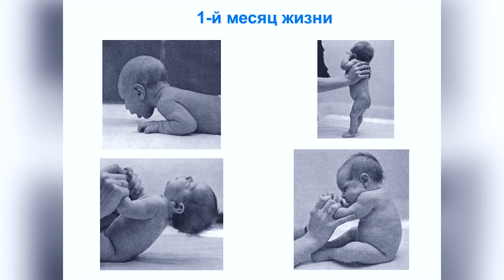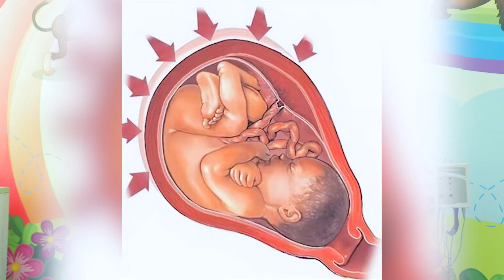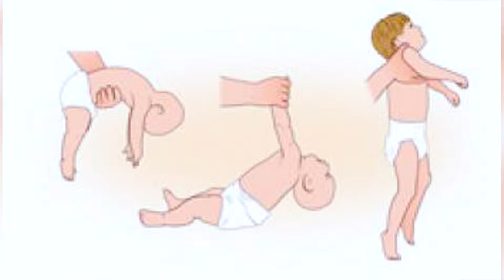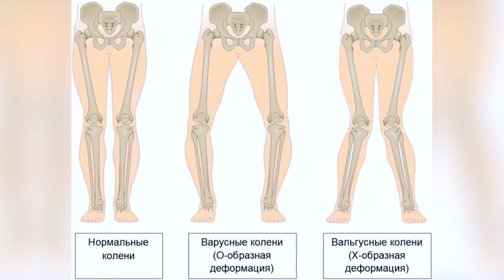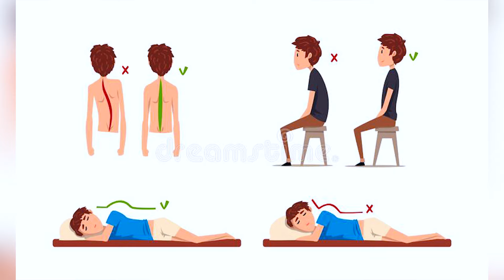"Bo‘sh bola" sindromi nima va uning oqibatlari qanday?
Salomatlik va go’zallik – сизни қийнаётган тиббий муаммолар, ташқи кўриниш билан боғлиқ масалаларни очиқ-ойдин муҳокама қилувчи, тўғри маслаҳат берувчи ва ҳақиқий дардкаш бўла оладиган канал.